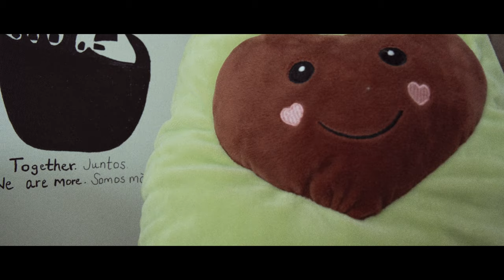Before You Where Here